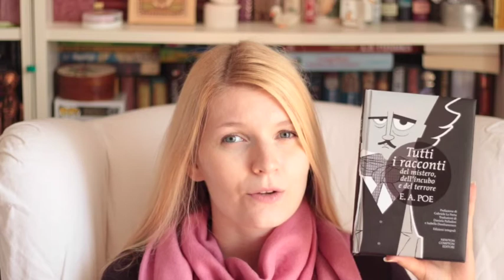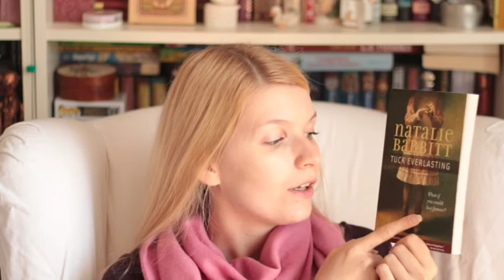Cozyathon Wrap-up 🍁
c h a l l e n g e s:
1. Read in a coffee shop
2. Read in a bathtub
3. Read an entire book by candlelight
4. Read while wearing fluffy socks and a cozy jumper
5. Read while listening to relaxing music
6. Read while sipping a comforting hot beverage of your choice
7. Read a chapter first thing in the morning
8. Read a book purely for escapism
9. Read a book with the word "chocolate" in the title
10. Read a book with an autumnal cover
11. Reread an all-time favorite
12. Listen to an audiobook while baking
13. Do exercise for at least half an hour while listening to an audiobook
14. Treat yourself to a book you've been craving for a long time
15. Give a comforting book to someone who's going through a rough time